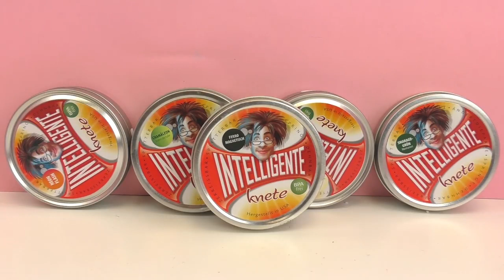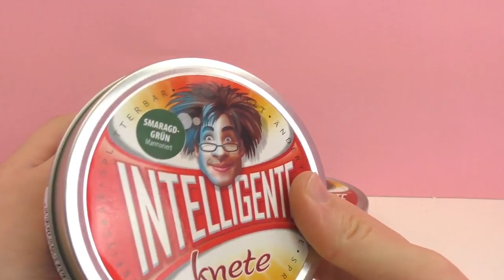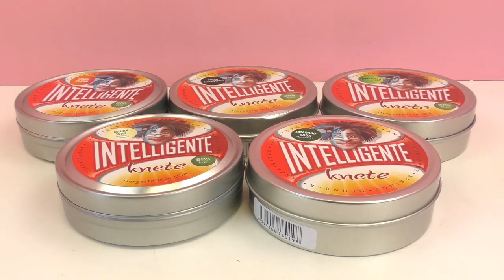Akıllı Oyun Hamuru ile Çekiçlen Parçaladık | Tehlikeli Deney Action Dolu | Benimle Oyna